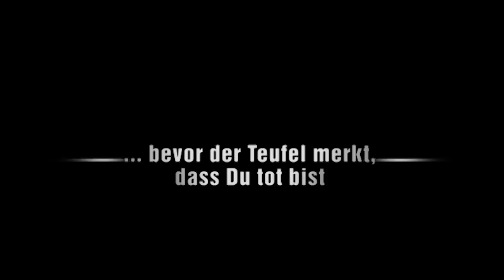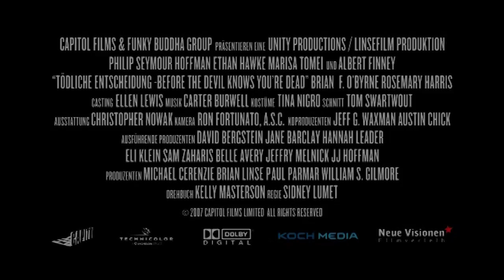Tödliche Entscheidung ≣ 2007 ≣ Trailer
Crime | Drama ≣ USA
Originaltitel ≣ Before The Devil Knows You're Dead

≣ Regie ≣ Sidney Lumet
≣ Cast ≣ Philip Seymour Hoffman | Ethan Hawke | Marisa Tomei | Albert Finney | Michael Shannon | Amy Ryan | Brían F. O'Byrne | Rosemary Harris | Aleksa Palladino | Leonardo Cimino | Arija Bareikis | Lee Wilkof